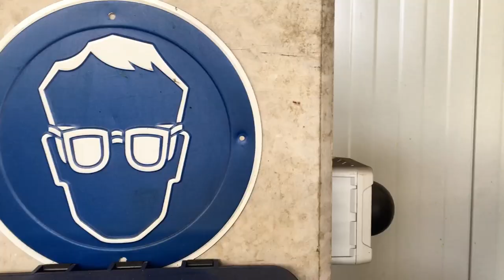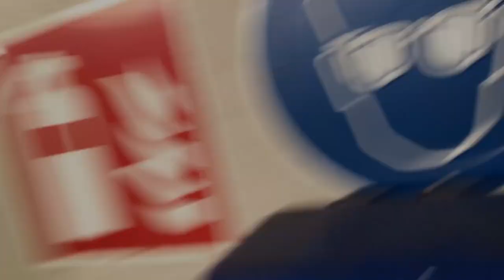Der Sinus-Lauf : Warum sind Zug-Räder schräg und nicht gerade ?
Heute ist Simon mal in den Untiefen der Eisenbahntechnik unterwegs und schaut sich die Reifen von Zügen an.
Krass, dass die gar nicht gerade sind !?!

Einen herzlichen Dank an die Kreisbahn Siegen-Wittgentstein !